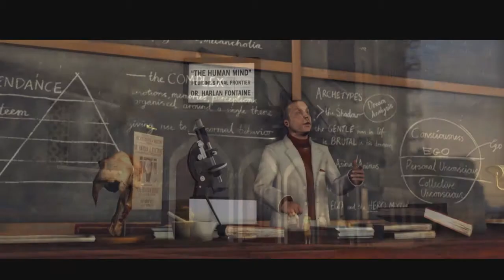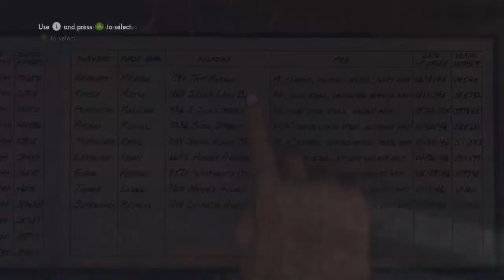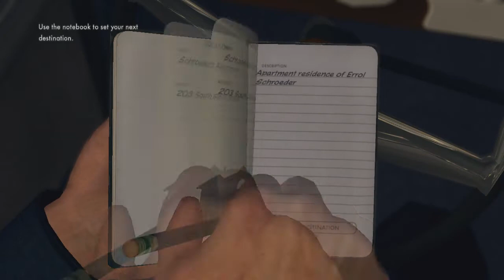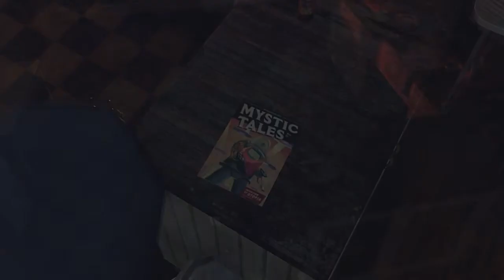Let's Play - L.A Noir - Part 1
So, it's an older game now, but, seems it still holds up, very well, me and pibsterpewpew join forces once again and detect.. things!